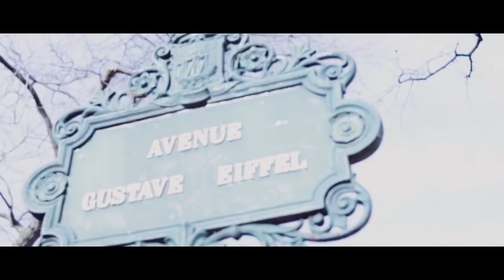2Pac - Criminal Tactics | 2025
Criminal Tactics The Rap Game Became So Drastic...

✪ NEW 2025 ✪ 2Pac - Criminal Tactics | GalilHD ✪